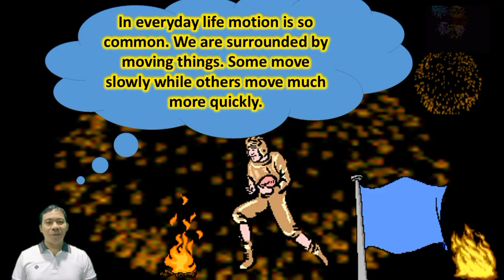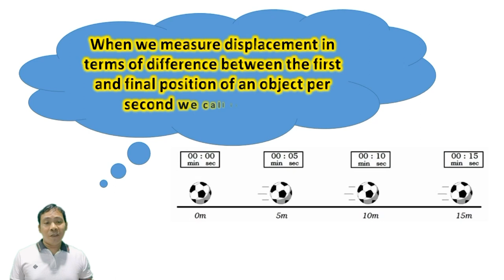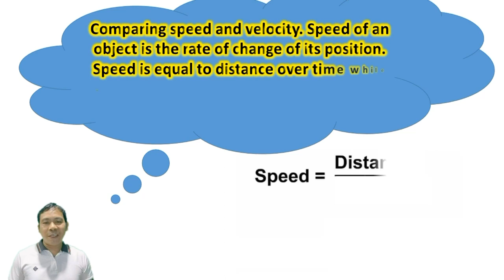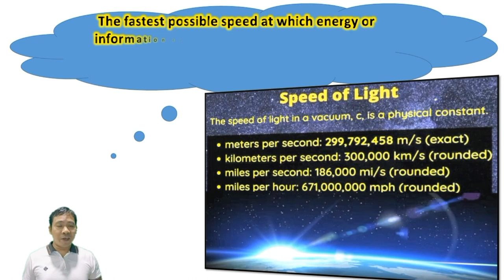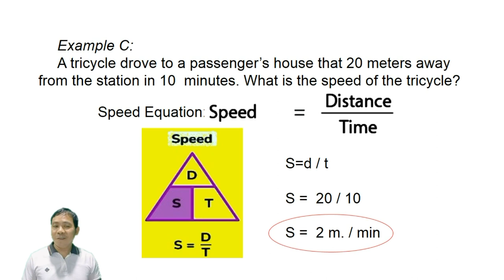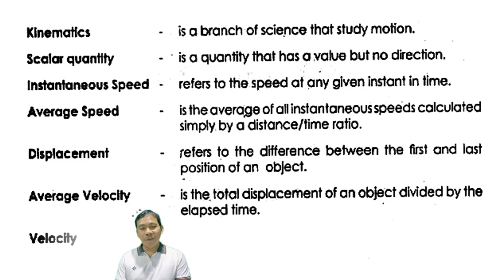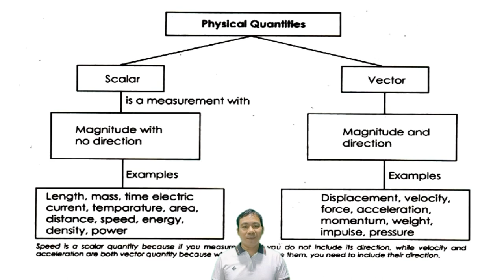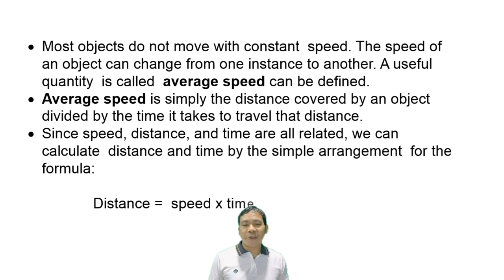Science 5 and Science 7 reference video, Describe the motion of an object.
Describe the motion of an object by tracing and measuring it's change in position (distance traveled) over a period of time.
Describe the motion of an object in terms of distance, displacement, speed, velocity & acceleration.